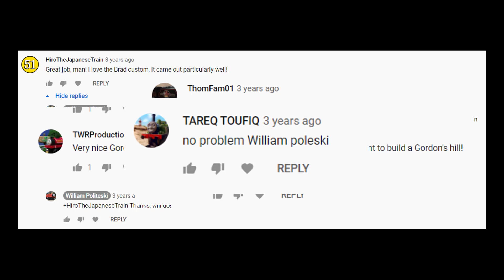William Politeski's 2019 RECAP - Best Moments This Year!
If there is one I learned while making this video, its that I don't take enough videos of my friends. There were so many great moments I got to capture in this video but quite frankly I just wish I got more. It's hard doing one of these videos because the goal is to see what my year was like in the community, but you'll never really be able to experience all the ups and downs like I did. This year had it's bad moments, but I'd say when it was good, it was damn good.

Thank you to everyone who supports this channel, as it means the world. It really is a shame I'll never be able to respond to all of your comments ever again, but I can sure as hell try.

Please let me know what you thought of this video on my Twitter! DM me, tweet @ me, whatever! I'd love to hear your thoughts! Thanks again, William.